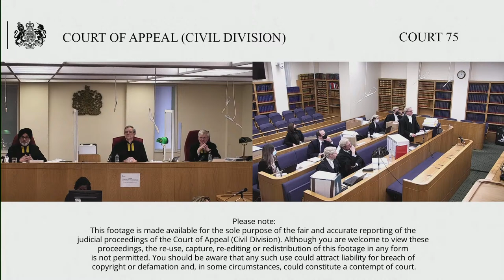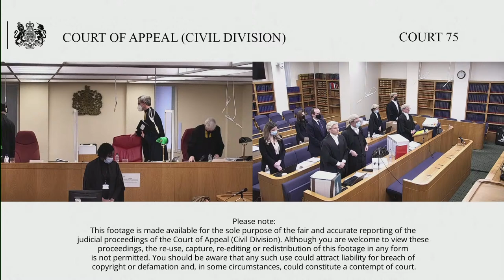Jazztel plc (claimant/appellant) -v- Her Majesty’s Revenue & Customs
Tuesday 1 – Thursday 4 February 2022

The Claimant, Jazztel plc, appeals with the permission of Marcus Smith J, his order of 25 April 2017, whereby he ordered that, subject to Jazztel establishing an entitlement to benefit from the extended limitation provisions contained in s. 29(5) of the Limitation Act 1980, it is declared that Jazztel is time-barred from recovering Payments 10 to 22 and the GLO Issue 9B is determined in favour of HMRC.

Jazztel paid the stamp duty reserve tax (`SDRT’) prior to its having been declared unenforceable under Community Law. Jazztel’s claim was designated as the test claim for the purpose of resolving some of the remaining issues in the Stamp Taxes Group Litigation, these issues having been identified in the Group Litigation Order (`GLO’) dated 27 October 2010.